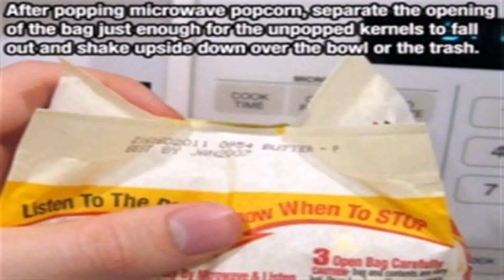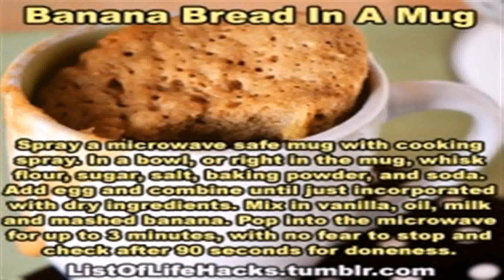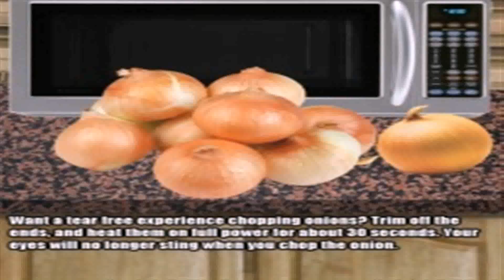Life Hack Microwave - Gif Maker DaddyGif.com (see description)